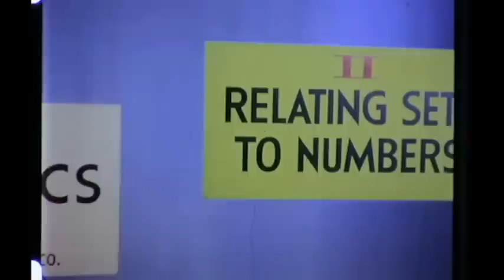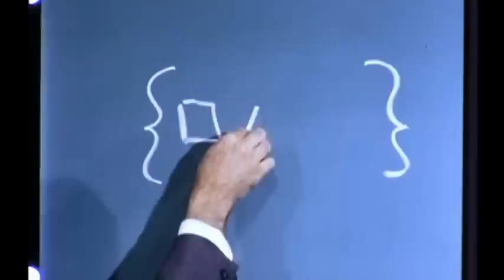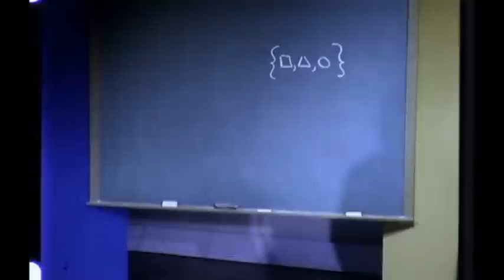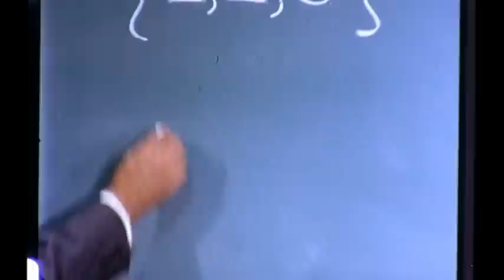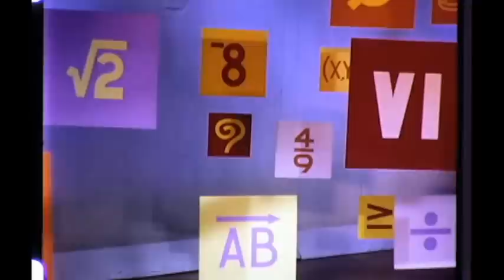Pathways to Modern Mathematics - 1964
An educational filmstrip about numbers, sets and mathematics aimed at high-school students.  Features Robert F. Williams, Chairman, Mathematics Department, Schalamont School District.  Labeled as "Part 2," but it's not clear that this is the case.